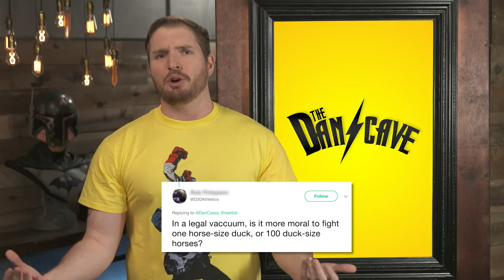The Best Worst X-Men Villains! (The Dan Cave w/ Dan Casey)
The X-Men have some of the most iconic characters in comics, but there are also some villainous duds hidden among the greats. Dan gives his list of the best of the worst on this week's Dan Cave!

Image: Marvel